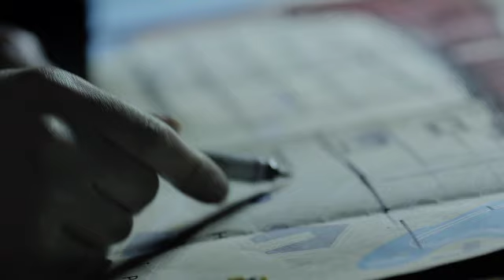Sharpie Presents: Enrico Miguel Thomas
Enrico is a subway map artist. He uses Sharpie Brush Tip markers to create magnificent works of art on maps. Based in Brooklyn, Enrico uses subway maps as his primary canvas, and in doing so, he creates a style -- a genre, even -- all his own. Maps become the drawing paper that allows him to express his unique perspective,including the incredible and inspiring views of cities that capture his imagination.